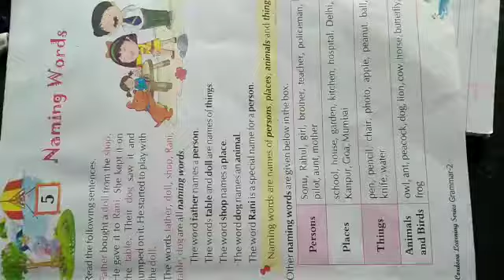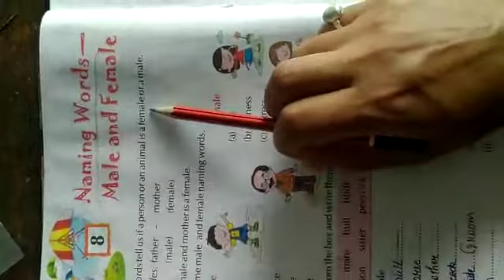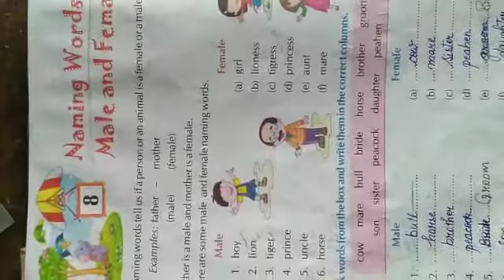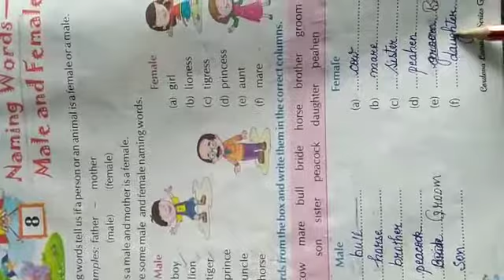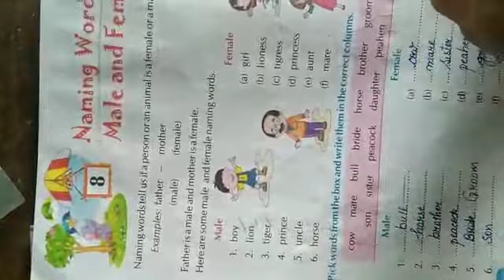Class - II Subject - English Grammar Chapter - 8 ( Male and Female)